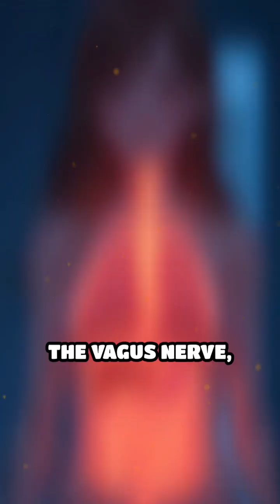Gut Microbes: The Secret Mind Influencers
Did you know your gut bacteria can influence your thoughts and mood? Discover the mysterious gut-brain connection!